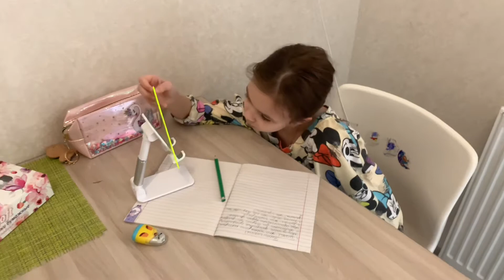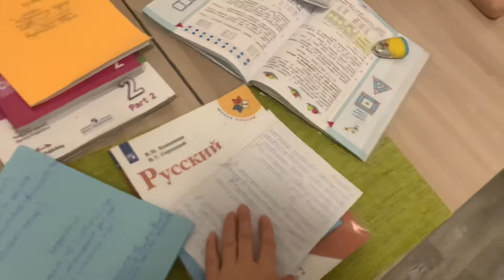ВЛОГ На улице всё зеленеет и цветёт😍 Подготовились к контрольной! FAMILY LIFE